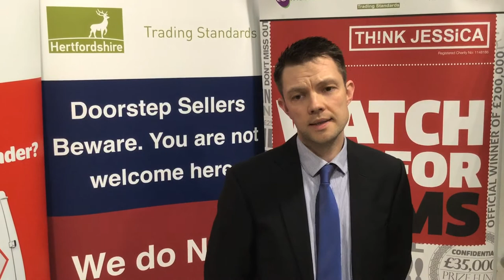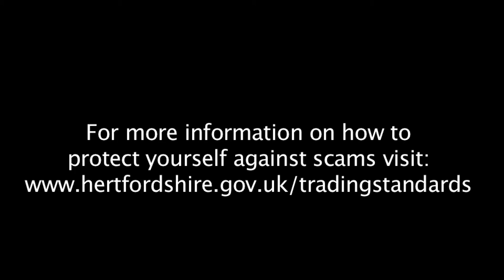T is for Trading Standards - WorkingForYou A-Z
Trading Standards Officer Tim Day explain the top tips you can follow to avoid getting scammed.

Our Trading Standards teams work to protect consumers by enforcing product safety and fair trading rules, and by tackling rogue traders and scammers operating in the county.

Find out about the different type of scams facing the people of Hertfordshire, and how HCC Trading Standards are helping prevent them.

As part of our WorkingForYou A to Z, we are bringing you a different county council service each day, illustrating the wide range of services we provide and introducing you to the people who are working for you.